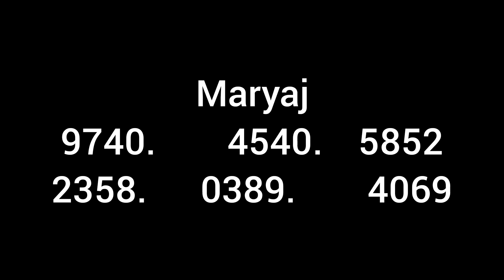Men bon boul ki cho anpil pou 26-10-20 ki gen anpil probabilite pou soti nan bolet